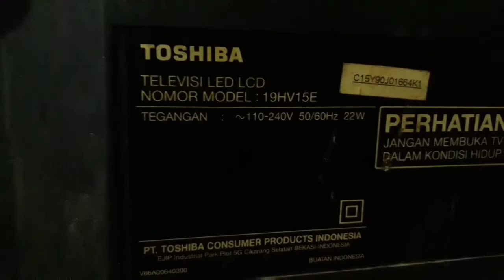Cara service LED atau LCD TV dengan kerusakan tidak bisa tangkap siaran tv | tutorial-fahmi aziz tv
Cara service LED atau LCD TV dengan kerusakan tidak bisa tangkap siaran tv, pd kesempatan kali ini saya coba buat tutorial tentang bagaimana cara service led atau lcd tv kerusakan tidak dapat tangkap siaran tv, kali ini merk toshiba dengan model 19hvxxx, oke lanjut bagaimana caranya.
Langsung saja di vidionya ...untuk part yang harus di ganti di kasus seperti di atas adalah bagian tuner tv. Kita bisa beli di toko elektronika tapi harus yang sesuai dengan model tv. Karena beda model beda pula tunernya.
Atau bisa saja hub kami untuk wilayah citraraya , cikupa dan sekitarnya di no WA: 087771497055 / fahmi aziz tv